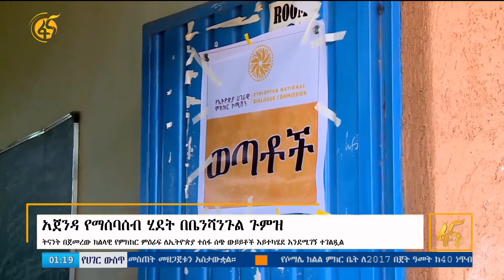አጀንዳ የማሰባሰብ ሂደት በቤኒሻንጉል ጉሙዝ ክልል